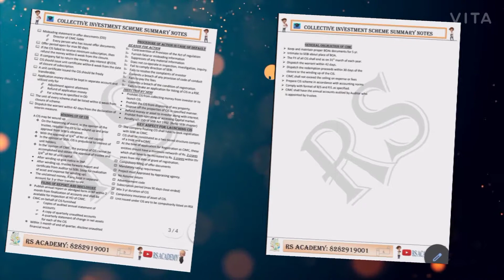Collective Investment Scheme Summary Notes || SLCM || SEBI || CS EXECUTIVE || RS ACADEMY || CIS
Notes link:-

There are some abbreviations which are used in summary notes

SR:- Special Resolution
OR:- Ordinary Resolution
GM:- General Meeting
BM:- Board Meeting
PA:- Public announcement
NP:- Newspaper
STX:- Stock Exchange
RSE:- Recognised Stock Exchange
OOBH:- Opportunity of being Heard
WTD:- Whole Time Director
CMI:- Capital Market Intermediaries
BOA:- Books of Accounts
BC:- Body Corporate
IPD :- Issue, promoter, director
QIP:- Qualified Institutional Placement
UPSI:- Unpublished Price Sensitive Information
MB:- Merchant Banker
PAC:- Person Acting in Concert
AMC:- Asset management Company
CIS:- Collective Investment Scheme
CIMS:- Collective Investment Management Company